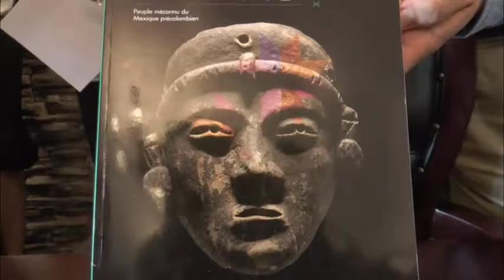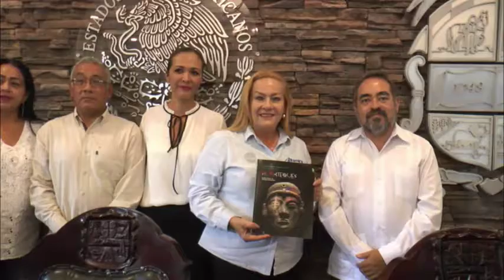Exhibirán en presidencia de Altamira patrimonio arqueológico de Tamaulipas